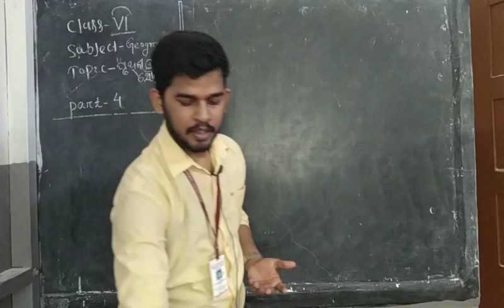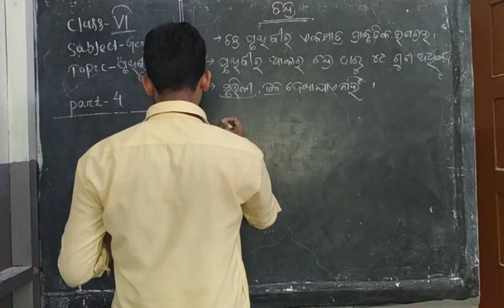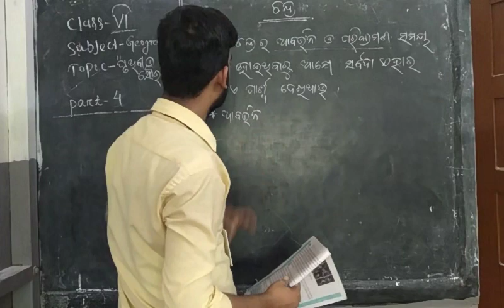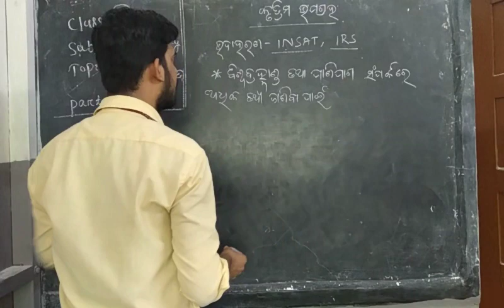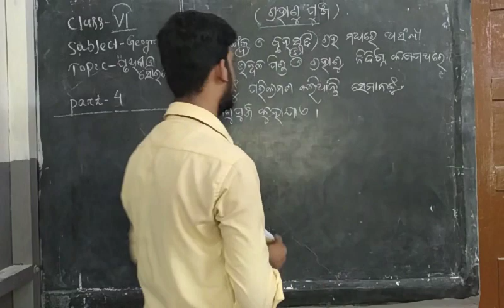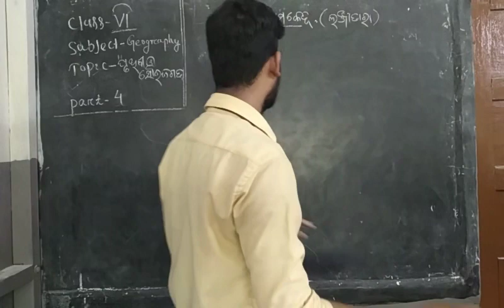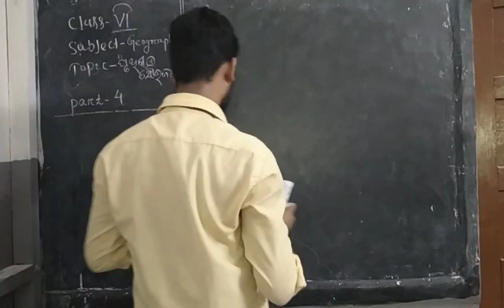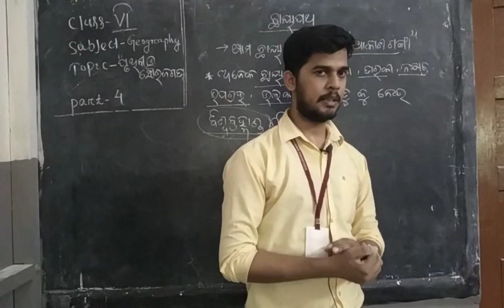Class 6 geography chapter 1 part 4